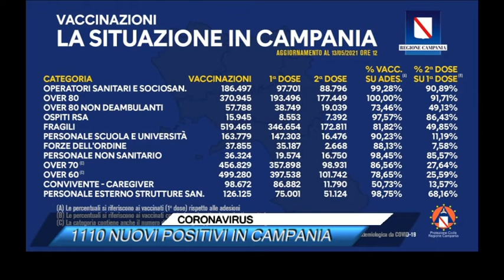CORONAVIRUS, 1110 NUOVI POSITIVI IN CAMPANIA